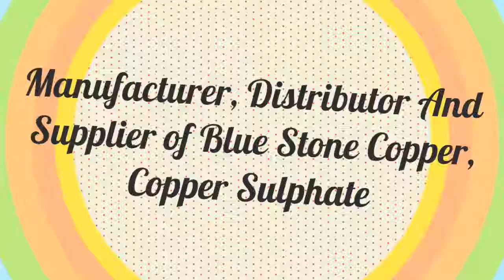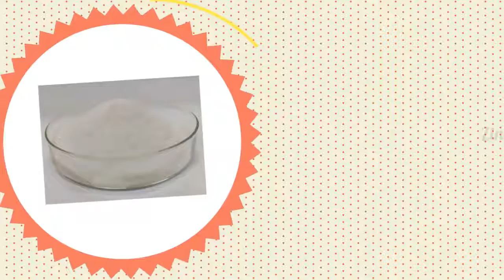Suchem Industries, Copper Carbonate Manufacturer In Ahmedabad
SUCHEM INDUSTRIES - We are best Manufacturer and Supplier of Copper Carbonate, Cobalt Chlorid from Ahmedabad. Send inquiry for Copper Carbonate Manufacturer and Cobalt Chlorid Supplier in Gujarat, India.